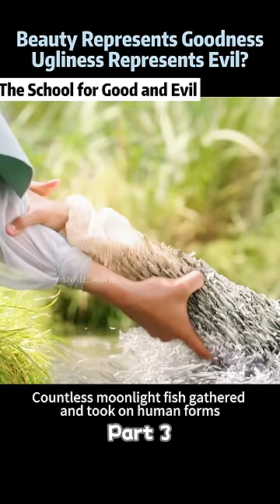Beauty Represents Goodness; Ugliness Represents Evil?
The School for Good and Evil

In the village of Galveston, two unlikely best friends, Sophie and Agatha, are unfolding their incredible friendship. Sophie is a fan of fairy tales and dreams of escaping the ordinary village life, while Agatha has a stern appearance and possesses the qualities of a real witch. One night, under the blood-red moon, a powerful force transports them to the School for Good and Evil, where the real stories of every fascinating fairy tale come to life.